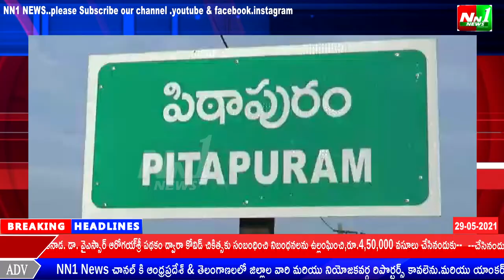తూర్పుగోదావరి జిల్లా:పిఠాపురం.మట్టి వ్యాపారంకోసం చెరువులన్నిటినీ రెండు తాడిచెట్ల లోతు తవ్విపారేశారని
తూర్పుగోదావరి జిల్లా:పిఠాపురం.మట్టి వ్యాపారంకోసం చెరువులన్నిటినీ రెండు తాడిచెట్ల లోతు తవ్విపారేశారని,ప్రజలెవరూకూడా దయచేసి చెరువులవద్దకు వెళ్ళడంకానీ,పశువుల్ని తీసుకెళ్ళడంగానీ చేయొద్దని,వెళ్తే తిరిగి వచ్చే పరిస్థితులు ఉండవని పిఠాపురం మాజీ ఎమ్మెల్యే ఎస్.వీ.ఎస్.ఎన్.వర్మ అన్నారు.